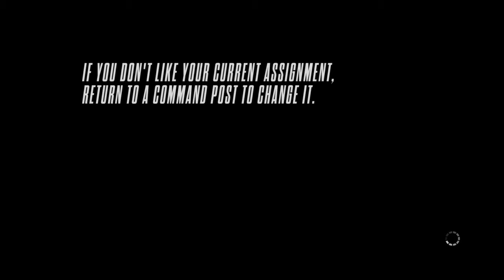PLAYING NEED FOR SPEED RIVALS IN 2022 (PS4) PART 27